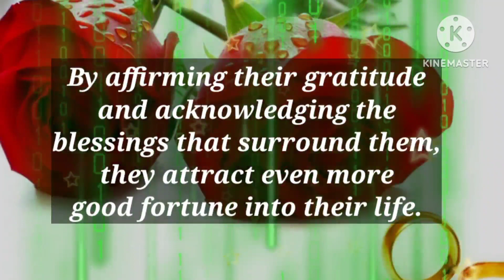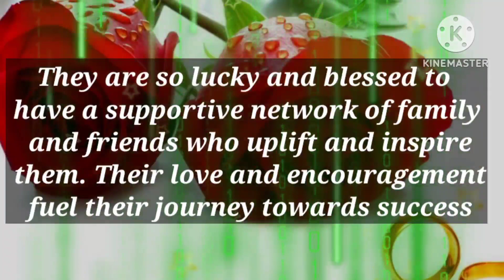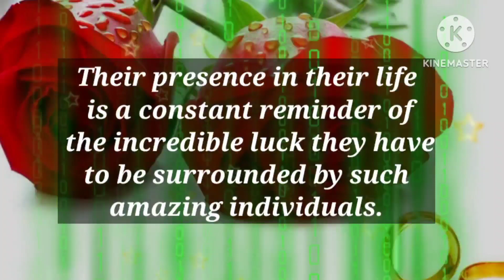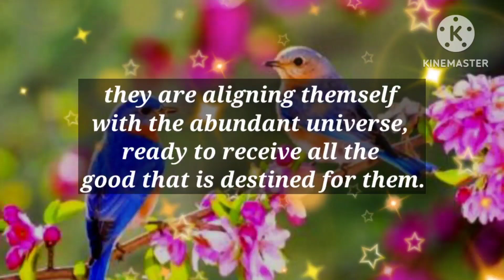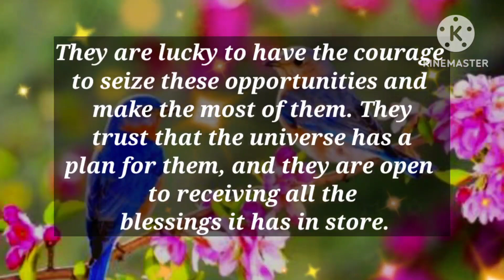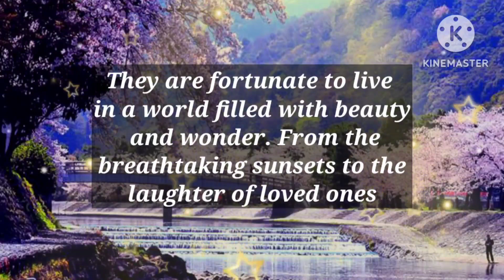God message:: Someone got more than he can handle 😉☺️😜😪